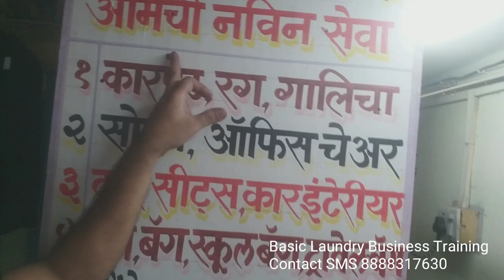Sofa Cleaning Ki Training, Sofa Set Deep Cleaning Training Include❓, Laundry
Univax👉2) 5 litre
3) 1 litre

1kg Pack
100gm Pack

1kg Pack

1kg Pack

1)Basic laundry business training
 2)Between and after training free consultation and guidance FOR START YOUR OWN LAUNDRY BUSINESS
3) OUT DOOR AND INDOOR LAUNDRY TRAINING FACILITY AVAILABLE.

Soda ash light for laundry use
Emulsifier liquid for laundry & fabric stain cleaning
Steel hangers 11inch suitable for laundry business

Carpet,sofa extractor
3 in 1 carpet extractor
Scrubber machine
Liquid solution for carpet, sofa
Battery operated scrubber machine + brush
Drill brush for sofa carpet cleaning

Lather sofa & lather cleaning & polishing

Laundry Iron with temperature control
Laundry Brass iron with temperature control

For  starch

Portable boiler steam iron 2 litre water capacity
Portable boiler steam iron 4 litre water capacity

Fabric conditioner
Bosch fabric softener